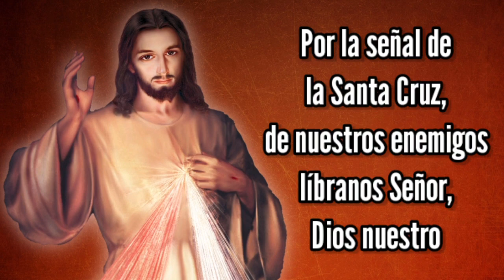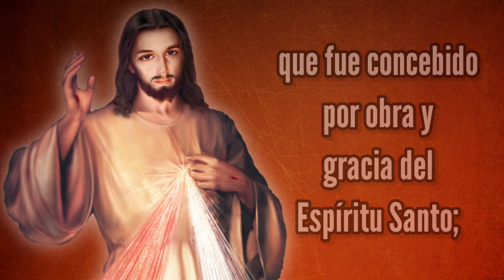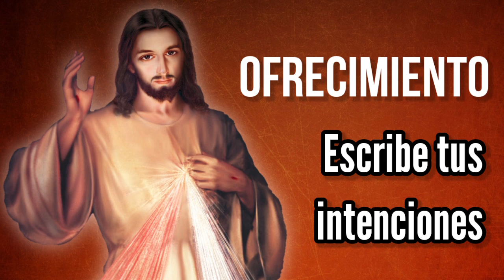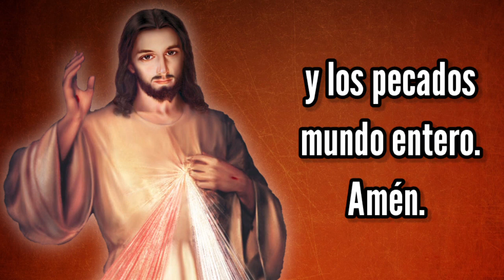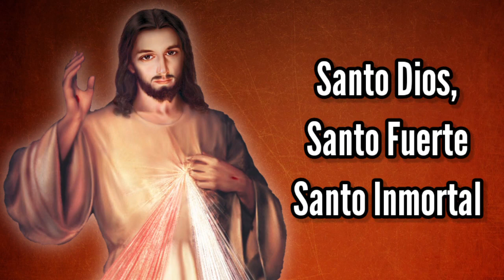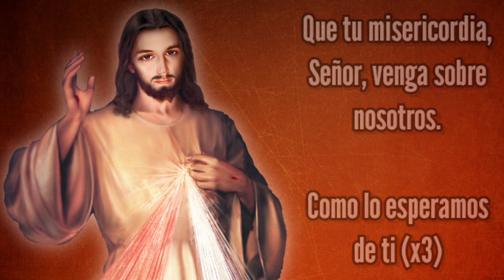Coronilla de la Misericordia | Viernes 6 de Mayo | Wilson Tamayo